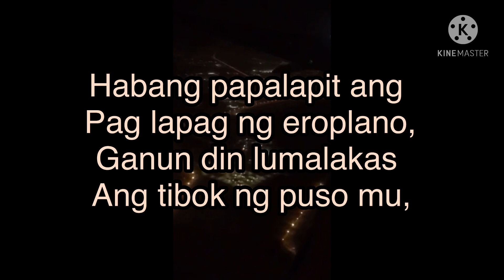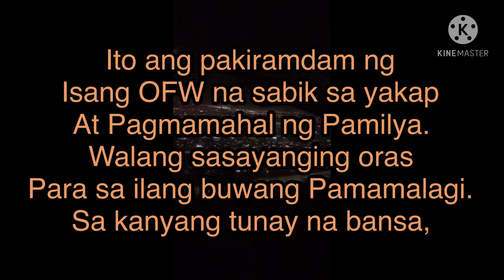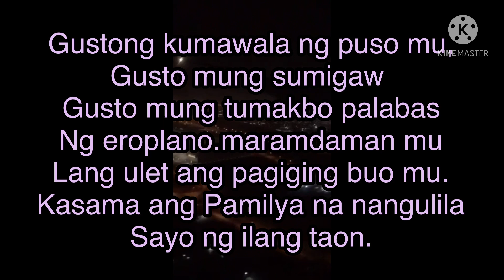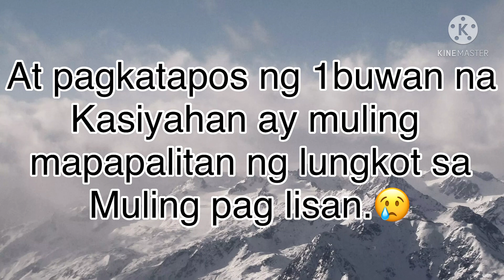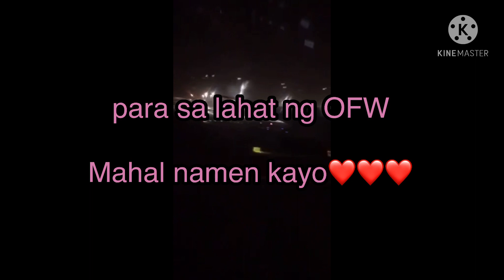OFW SURPRISE HOMECOMING(DXB to PHIL.)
Hi to all my Kabebe’s!!!

Welcome back to my Channel...!My Content is normally about life style and living as a OFW,every video that I’m doing is showing the real me,and I’m here to share to you some part of me that I want to show other people to know about.

Keep safe and take care to all🙏❤️